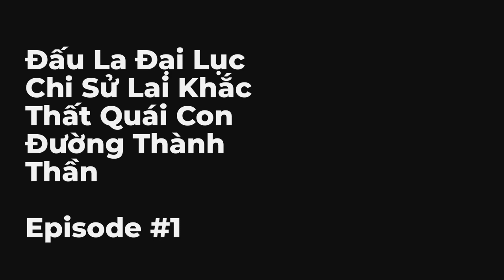Đấu La Đại Lục Chi Sử Lai Khắc Thất Quái Con Đường Thành Thần Chương 1-10 FULL | Huyền Huyễn Kỳ Huyễ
- w - đọc truyện chữ + audio

00:00:00 Chương 1: Khởi đầu hoàn toàn mới ( Một )
00:08:00 Chương 02: Khởi đầu hoàn toàn mới ( Hai )
00:15:33 Chương 03: Trở lại chốn cũ ( Một )
00:22:57 Chương 04: Trở lại chốn cũ ( Hai )
00:31:10 Chương 05: Trở lại chốn cũ ( Ba )
00:39:01 Chương 06: Hồn Cốt hấp thu ( Một )
00:46:55 Chương 7: Hồn Cốt hấp thu ( Hai )
00:54:30 Chương 08: Đã lâu không gặp, Đại Minh 2 minh
01:02:10 Chương 09: Hồn Cốt hấp thu ( Ba )
01:10:27 Chương 10: Cuồng thú lĩnh vực

Intro:

Giới thiệu vắn tắt về con đường thành thần của bảy quái Đấu La đại lục: Lấy bộ đầu tiên của Đấu La đại lục làm cơ sở, tiếp tục viết con đường thành thần của bảy quái Sử Lai Khắc, hy vọng có thể cho bọn họ cùng với mình một kết cục tốt đẹp! Rất nhiều tư nhân, xin đừng đến, hỏi là tôi đúng.

Bạn đang nghe Đấu La Đại Lục Chi Sử Lai Khắc Thất Quái Con Đường Thành Thần Tập 1 chương 1 đến 10